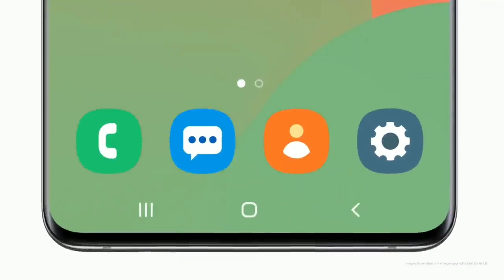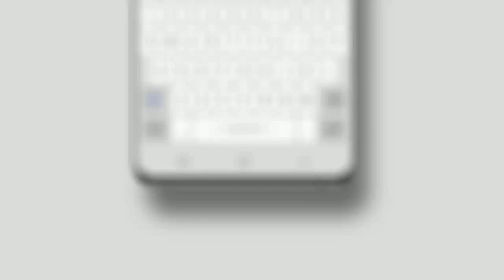Samsung J8 Android 10 OneUI 2.0 Update Coming Soon | Release Date